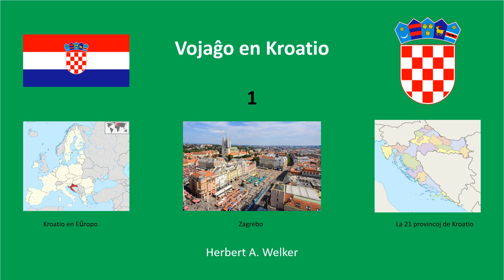Vojaĝo en Kroatio – Unua parto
Jen la teksto:

Dum mia adoleskenteco mi loĝis – kun miaj gepatroj – en urbeto en norda Germanio. La patro de unu el miaj amikoj estis juneca kaj iomete riĉa. Mia amiko rakontis en pluraj jaroj, ke lia familio (liaj gepatroj, lia fratino kaj li) pasigis la feriojn en la tiama Jugoslavio, pli ekzakte en la regiono de la urbo Rijeka, kiu situas fakte en Kroatio. Do en 6 jaroj ili veturis aŭtomobile de norda Germanio al tiu laŭdire bela regiono, kiu situas je distanco de ĉirkaŭ 1.200 km. Evidente mi kaj miaj aliaj amikoj – kiuj neniam estis vojaĝintaj for de Germanio – estis impresitaj kaj enviaj.

En 1974, kiam mi estis 29 jaraĝa, mi kaj mia edzino veturis – ankaŭ aŭtomobile – pli malproksimen, de norda Germanio ĝis Grekio (2.650 km). Do ni traveturis Jugoslavion (lando kiu ekzistis ĝis 1991). Ĉar nia celo estis Grekio, ni ne havis tempon por viziti la vizitindaĵojn de la regionoj kiujn ni traveturis, escepte de la fama urbo Dubrovnik en suda Kroatio.

Dum la lastaj jaroj – kiam Kroatio jam estis sendependa lando – ni aŭdis multe pri ĝiaj vizitindaĵoj kaj volis veturi tien. Loĝante en Brazilo, ni fine aĉetis biletojn por flugo al Eŭropo en majo de 2020, kaj ni detale planis nian vojaĝon. Tamen okazis la koronavirusa pandemio, kaj ne eblis vojaĝi.
En 2021 ni povis ŝanĝi la datojn de la flugoj (tien kaj reen) kaj elektis denove la monaton majo. Tamen bedaŭrinde la pandemio daŭris, kaj la flugoj estis pliafoje nuligitaj.

En 2022 la pandemio ankoraŭ daŭris, sed malpli forte. En multaj landoj la restriktoj pri eniro malfortiĝis, kaj do la internaciaj vojaĝoj rekomencis. Pro tio ni planis fari nian vojaĝon finfine en majo de ĉi tiu jaro, kaj ni ŝanĝiĝis la datojn de la flugbiletoj aĉetitaj en 2020.

Tamen ankoraŭ ekzistis kelkaj restriktoj. Dum la semajnoj antaŭ la vojaĝo ni esperis, ke la pandemia situacio pli boniĝu aŭ almenaŭ ne remalpliboniĝu. Bonŝance ni vidis je la komenco da majo, ke ĉiuj restriktoj estis nuligitaj en Kroatio. Tamen, ĉar nia flugo fakte ne iris al Kroatio, sed al Munkeno en Germanio, bedaŭrinde ni devis fari antaŭ la vojaĝo la multekostan PCR-teston. Por mi kaj mia edzino kune ĝi kostis ĉirkaŭ 160 dolarojn (155 eŭrojn), kiujn ni tamen pagis vane, ĉar nek en la brazila nek en la germana flughaveno oni kontrolis, ĉu ni estis farintaj la teston.

De Munkeno – kie la flughaveno situas tre for (36 km) de la urbocentro kaj de la ĉefa trajnstacio, proksime al kiu ni dormis unu nokton en malgranda hotelo – ni veturis en aŭtobuso al la kroata ĉefurbo Zagrebo. Ni estis elektintaj grandan konategan aŭtobuskompanion (Flixbus), en kies komfortaj busoj ni jam estis vojaĝintaj antaŭe. La naŭhora, proksimume 550 kilometrojn longa veturo – parte tra la Alpoj – estis tre agrabla.
La titolo de ĉi tiu teksto estas “Vojaĝo en Kroatio”. Verdire ni ne volis ekkoni la tutan landon aŭ plurajn partojn de ĝi, sed nur la sudan marbordan regionon “Dalmatio”. Tamen ni estis decidintaj viziti ankaŭ Zagrebon (kiu situas en norda Kroatio, proksime al Slovenio), ĉar ni pensis – kaj pensas – ke interesas ekkoni la ĉefurbon de lando kiun oni traveturas.

Kroatio estas malgranda lando (kun areo de ĉirkaŭ 56.000 km2 kaj nur malpli ol 5 milionoj da enloĝantoj). Pri ĝia historio troviĝas jena mallonga, sed laŭŝajne bona resumo en la Esperanta versio de Vikipedio (E-Vikipedio):

"En la 9-a jarcento, ekde la duko Branimir, memstara lando; ekde 925 reĝlando (la unua reĝo: Tomislav). Ekde 1102 parto de Kroat-Hungara reĝlando (sub hungara dinastio, sed Kroatio ĉiam egalrajta al hungara parto de la ŝtato). En la 15-a jarcento Kroation atakadis turkoj (otomana ŝtato). Post 100 jaroj da defendaj militoj, Kroatio ne sukcesis defendi sian teritorion - 80% konkeris turkoj. Ili konkeris ankaū pli ol duonon de Hungario. Ambaŭ reĝlandoj akceptis en 1527 aŭstrian dinastion Habsburg[n], ĉar sole tiu povis helpi en defendo de la restinta teritorio kaj en eventuala liberigo de la jam perdita."

En la venonta video mi daūrigos la resumon trovitan en la E-Vikipedio.